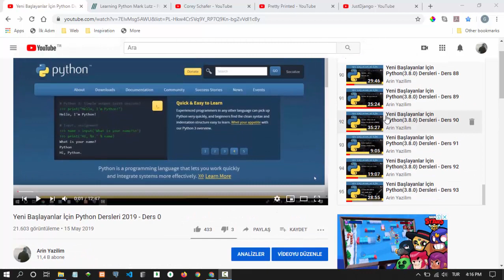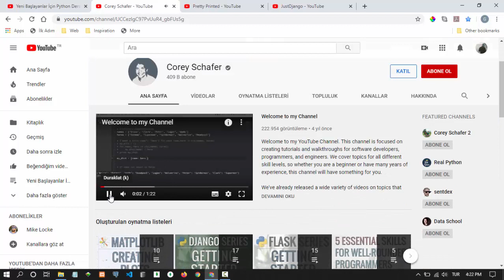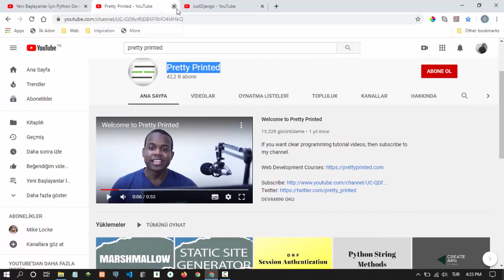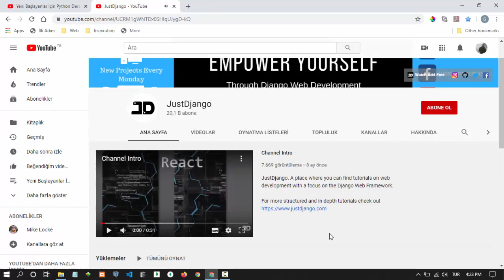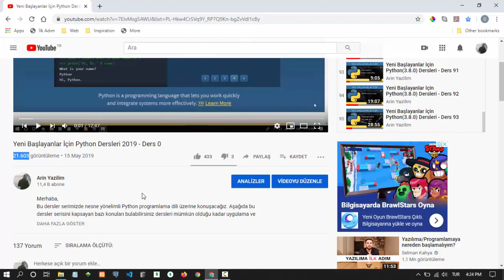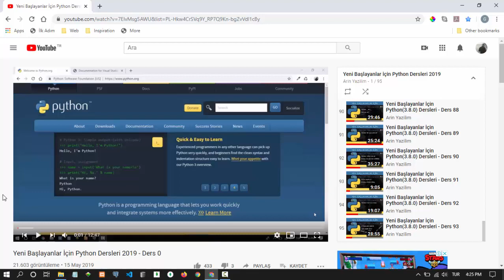Yeni Başlayanlar İçin Python(3.8.0) Dersleri - Ders 94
Ders Açıklaması: Bu dersimizde PYTHON programlama temel serisini tamamlamış olduk, neler yaptığımız ve bundan sonra neler yapacağımız üzerine konuştuk.

Bu dersler serimizde nesne yönelimli Python programlama dili üzerine konuşacağız. Aşağıda bu dersler serisini kapsayan bazı konuları bulabilirsiniz dersleri mümkün olduğu kadar uygulama ve projeler ile zenginleştireceğiz.

Python Tanım
Code Kurulumu
Değişkenler
Veri Tipleri
List - Tuple - Set
Döngüler
Koşullu İfadeler
Dictionaries
Fonksiyon Kavramı
Nesne Yönelimli Python
Modül Kavramı
Dosya Yapısı
Hatalar
Tanımlı İleri Seviye Fonksiyonlar
Veri Görüntüleme
Web Uygulama
Python - Veritabanı İlişkisi
Python OS Modülü
Python RE Modülü
Python DATETIME Modülü
Web Scraping - Beautiful Soup
Nesne Yönelimli Düşünmek